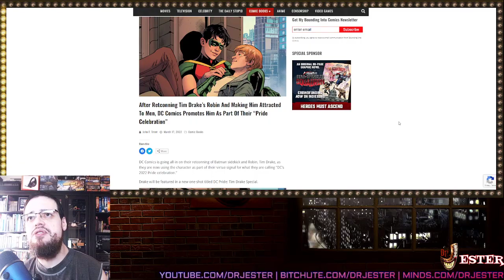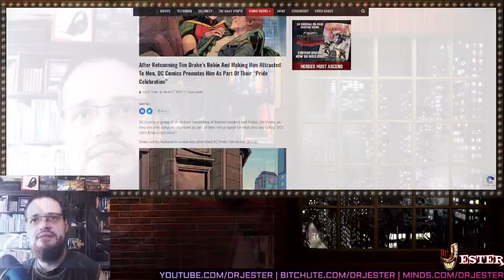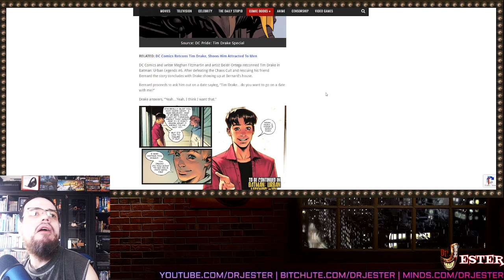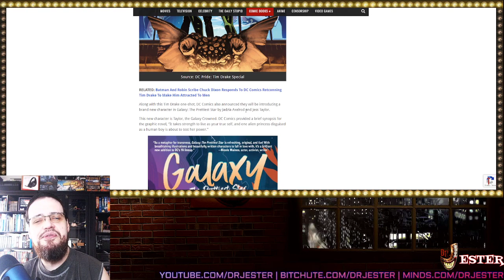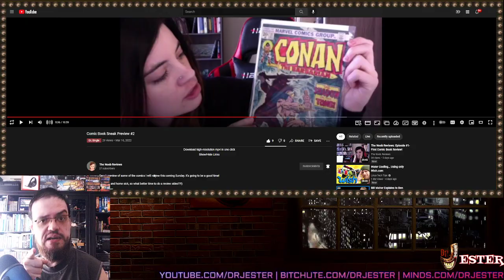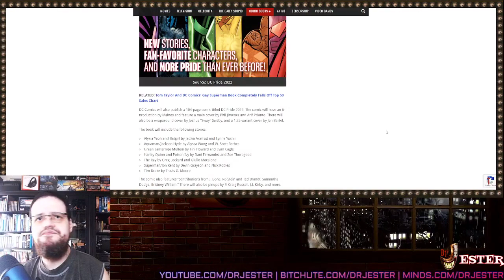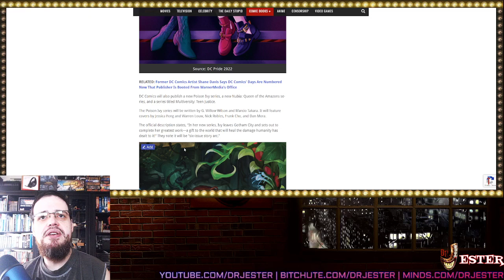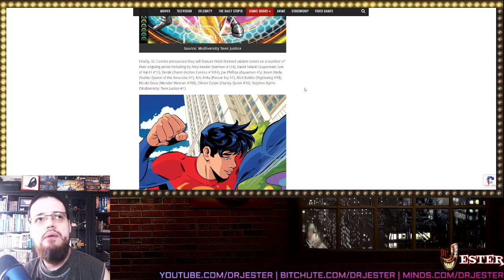DC Comics Promotes Pride Celebration On Woke Comics With Retconned Known Womanizer Tim Drake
+ Other Goodies+
Bitcoin: 1CEzDbCUdaGzjmGJZwpLadUR7Bvb4Gp7aC
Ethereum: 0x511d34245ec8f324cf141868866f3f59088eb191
Dogecoin: DNBHDruVNhd4yTKJyCNU9nVASBEajhnEuj